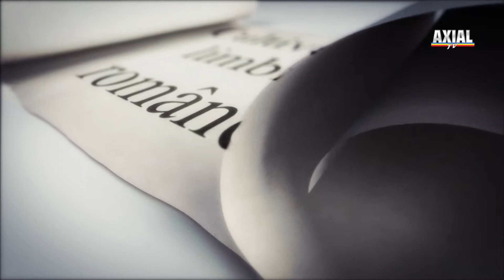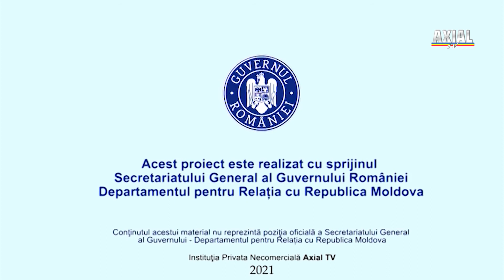Cultivarea limbii române" (I/2021) Prezintă Natalia Rotari, cercetător ştiinţific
Cultivarea limbii române": "Virgula şi cacofonia" Această emisiune este realizată în parteneriat cu Institutul de Filologie Română B. P: Hasdeu, cu sprijinul Secretariatului General al Guvernului României – Departamentul pentru Relația cu Republica Moldova. DRRMRomânia Conţinutul acestei emisiuni nu reprezintă poziţia oficială a Secretariatului General al Guvernului României – Departamentul pentru Relația cu Republica Moldova.